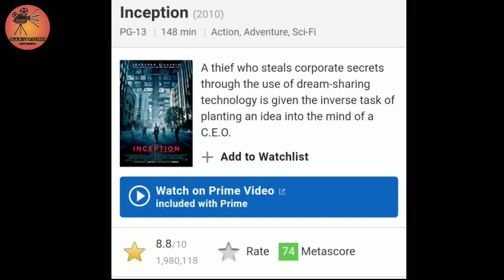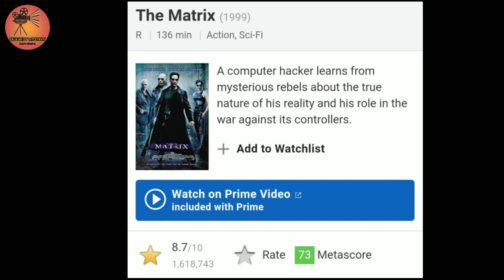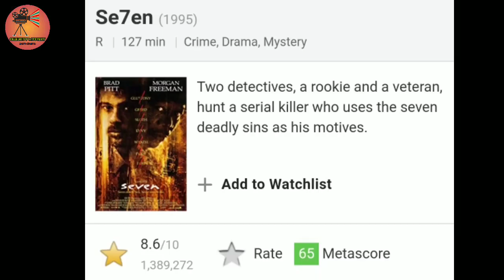Top 5 Best Hollywood high imdb rated movies | tamil dubbed | celebrity mystery